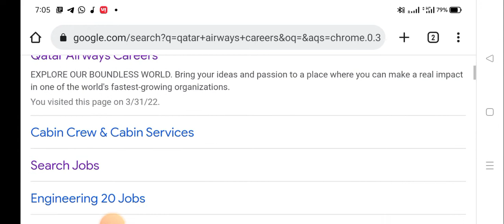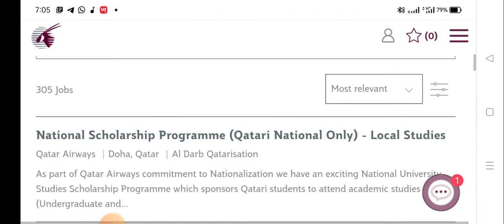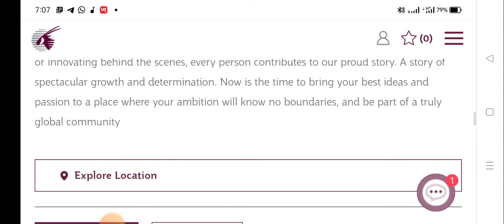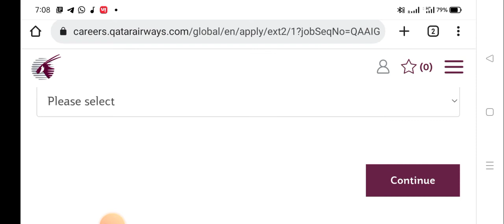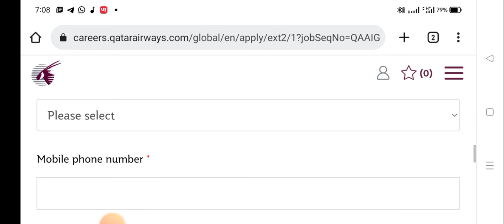Qatar Airways Jobs | Loader Jobs | Airport Jobs | विदेश में नौकरी | Qatar Aviation Services Jobs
(part 4) Airport 12th pass and Graduate Jobs

कृपया कोई भी अपना फोन नम्बर या ईमेल कॉमेंट में न लिखे टेलीग्राम या इंस्टाग्राम पर बात करें और वहां भी अपना नम्बर हाइड करके रखें ताकि गलत असामाजिक लोग आपके नंबर ईमेल का गलत इस्तेमाल न कर सके धन्यवाद

For any questions send me msg on

Teligram Direct Contact - @bigthink4u

Purpose of this channel is to tell the common people or people outside the airport who do not work at the airport or do not know about the work about the work of the airport
And
The purpose of our channel is to convey information related to the airport aviation aeroplane
But sometimes we also make videos about heavy machines and luxury vehicles.
You can also get advice from us about jobs at the airport or abroad.
Because I have so far worked at the airport in Delhi (India) Doha (Qatar) and am now working at the Basra (Iraq) airport
Airport Ground staff work
हमारे चैनल का उद्देश्य हवाई अड्डे विमानन हवाई जहाज से संबंधित जानकारी देना है।
इस चैनल का उद्देश्य हवाई अड्डे के बाहर आम लोगों या उन लोगों को बताना है जो हवाई अड्डे पर काम नहीं करते हैं या हवाई अड्डे के काम के बारे में नहीं जानते हैं।
तथा
कभी-कभी हम भारी मशीनों और लक्जरी वाहनों के बारे में भी वीडियो बनाते हैं।

हवाई अड्डे या विदेश में नौकरियों के बारे में आप हमसे सलाह भी ले सकते हैं।
क्योंकि मैंने अब तक दिल्ली (भारत) दोहा (कतर) में हवाई अड्डे पर काम किया है

Tags and topics covered :-
qatar airways job vacancy 2022
doha qatar airport jobs
how to find jobs in Qatar Airways
how to get jobs in qatar airport
Qatar Aviation Services Interview
Qatar Airport Jobs
Hamad International Airport
airport jobs in qatar
एयरपोर्ट पर नौकरी कैसे मिलती
एयरपोर्ट ग्राउंड स्टाफ क्या है?
एयरपोर्ट की सैलरी कितनी होती है?
What types of jobs are in the airport?
What is the best job in airport?
How do you get a job at an airport?

Narender Singh Airport Aviation